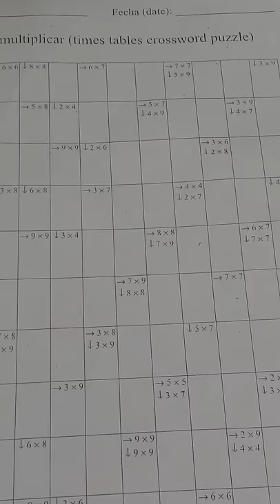crucigrama de tablas de multiplicar ( times tables crossword puzzle)